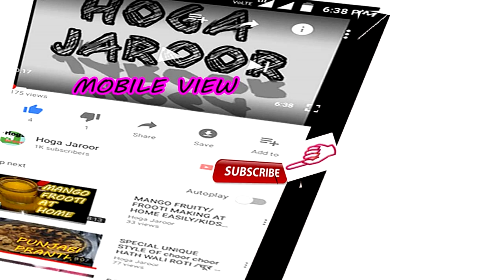GAS TANDOOR CAKE/NO MAIDA/ EGGLESS CAKE RECIPE/CAKE RECIPE WITHOUT MICROWAVE OVEN/ by Hoga Jaroor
THIS VIDEO IS SHOWING RECIPE OF MARVELLOUSLY BAKED HEALTHY CAKE OF WHOLE WHEAT GRAIN USING GAS TANDOOR AT HOME.
बिना अंडे, बिना मैदे ,बिना घी,बिना माइक्रोवेव के स्पंजी सॉफ्ट सबका मनपसंद मनभावन केक घर पर आसानी से बनाना सीखेI

INGREDIENTS :--
baking soda - 0.5 (half) tsp
powder sugar - 0.5 (half) cup
curd    - 0.5 cup
refined oil - 2Tbs
milk - to make batter (nearly 1cup)

COOKING(BAKING TIME ) - 20,25 MINUTES

Must Try this NEW VIDEO easy recipe, Ek bar jaroor try kre malai se jhatpat whipped cream ban jaegi makhan bilkul nahi banega , no cornflour used
[ 10 min. में दूध मलाई से व्हिप्प  क्रीम   ( मक्खन नही ) बनाने के सारे राज इस विडियो में देखे / Easy ]

GAS TANDOOR CAN BE USED EASILY TO REMEMBER UNFORGETTABLE FLAVOUR OF MITTI KE TANDOOR OR CLAY TANDOOR WHICH WERE TRADITIONALLY PRESENT IN OUR HOMES.IN TODAY'S MODEREN ,BUSY,HECTIC SCHEDULE LIFE STYLE CLAY TANDOOR ARE NOT POSSIBLE.SO YOU CAN TRY THIS DELICIOUS TANDOORI DISHES OF GAS TANDOOR WHICH BELONG TO OUR TRADITIONAL CUISINE,TASTE OF DADI NANI HANDS.KEEPING OUR CULTURE ALIVE.

 मिट्टी के तंदूर तो शहरी घरो में होने मुश्किल हैंI

SO WE CAN USE GAS TANDOOR WHICH IS EASILY AVAILABLE, ECONOMIC,COMFORTABLE .
TO ENHANCE OUR FLAVOURS OF TANDOORI DISHES LIKE
CLICK BLUE LINK TO KNOW TANDOORI RECIPE OF
 GAS TANDOOR /GAS OVEN

CAKE. &

SO ON.

Ojas Aluminum Bati Maker And Tandoor Baking Oven, 22 Cm X 17 Cm X 30 Cm, 1 Piece, Silver

Stainless Steel Pakkad - Wire Tong - Plain Utility Pakkad Premium Quality, Size 20cm By "IKARUS" (Pack of 1)
by IKARUS
₹200.00

Glen 4 Burner Glass - Alda
by Glen

TRIPOD STAND (CAMERA & MOBILE STAND )used in video

Lyf Wind 7 White LS-5016 2GB RAM 16GB ROM 8MP 5MP
by LYF ( mobile camera used for shooting video )

(CLICK LINK TO BUY GAS TANDOOR)

,Hoga Jaroor, Hogajaroor, Hoga zarur, Hoga zaroor